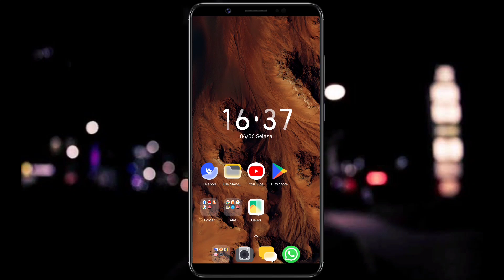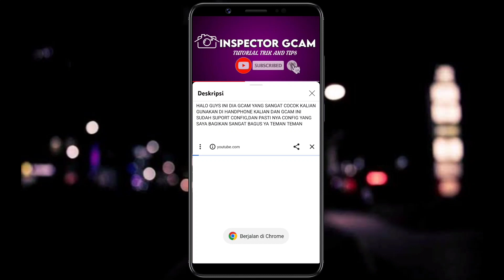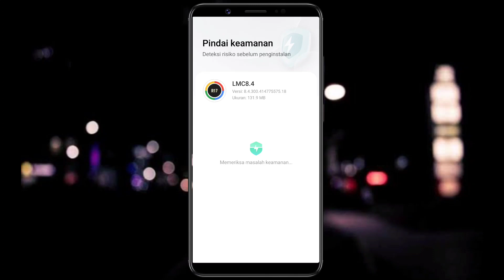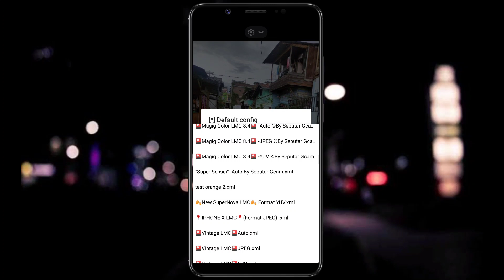TERBARU 🔥 TUTORIAL CARA INSTALL GCAM & CONFIG XIAOMI 11T - GOOGLE CAMERA XIAOMI 11T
config ini juga support di semua gcam lmc 8.4

OKE PENASARAN SEPERTI APA HASIL NYA?
SIMAK VIDEO REVIEW NYA SAMPAI SELESAI !!

( support )

•Xiaomi
•Realme
•Samsung
•Oppo
•Vivo
•Asus
•Dll

⛔Jangan di skip config nya menggunakan password ⛔

PASSWORD NYA ADA DI BAGIAN KIRI TENGAH DI TANDAI DENGAN BUNYI LONCENG

(LINK DOWNLOAD GCAM & CONFIG )